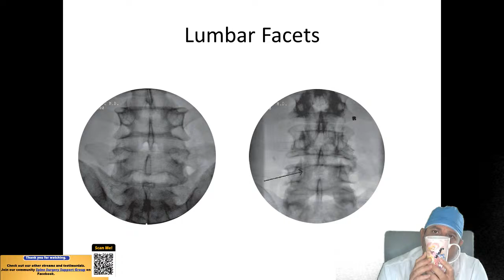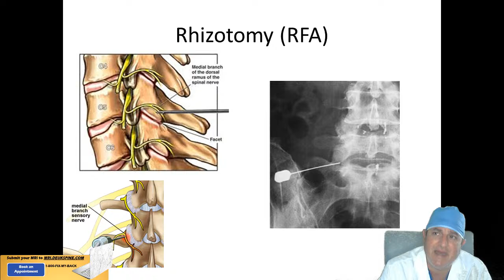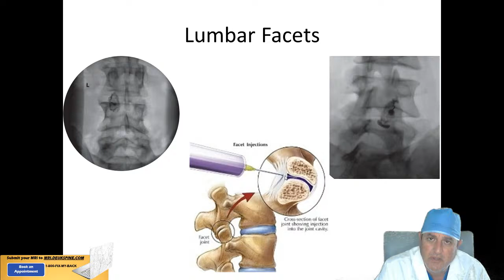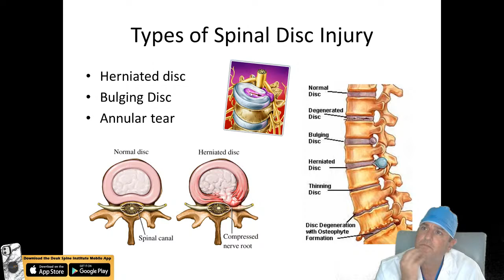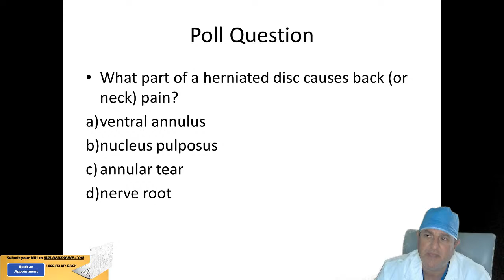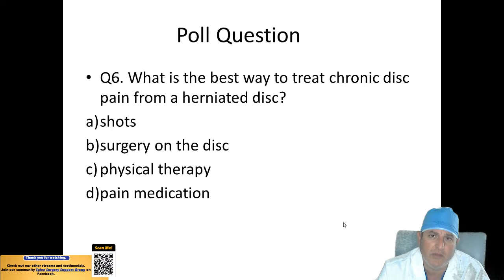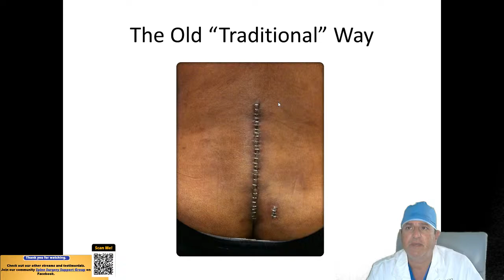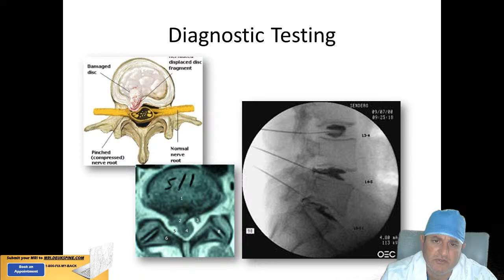Deuk Spine Institute LIVE WEBINAR: The Multiple Causes of Back Pain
Today we will be discussing the multiple causes of and treatment options for back pain with interactive audience polling and a live Q&A. Please join us to discuss your questions with the doctor and engage with other sufferers who are also looking for answers!